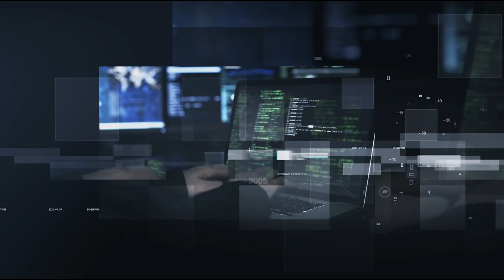Hacking EV Chargers | Thijs Alkemade | The Jhacker Show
In this explosive episode of The Jhacker Show, Aseem Jakhar speaks with Thijs Alkemade, a security researcher at Computest Sector 7, about their jaw-dropping discoveries during the Pwn2Own Automotive challenge. From remote code execution to command injection, Thai and team exposed critical vulnerabilities in Juicebox 40, Alfen Eve Charger, and ChargePoint Home Flex—some requiring nothing more than being within Bluetooth range.

Learn how attackers can:

⚠️ Bypass Bluetooth authentication using hidden backdoors
⚠️ Exploit stack buffer overflows in EV charger firmware
⚠️ Use command injection to hijack charger configuration
⚠️ Intercept cloud communication and break TLS validation

🚨 This is not just about EVs—it’s a warning for the entire IoT ecosystem.

🔒 Whether you’re a hacker, CISO, or just EV-curious, this is a must-watch episode to understand the real-world attack surface of smart infrastructure.

📌 Timestamps:
00:00 - Intro
00:35 - What is Pwn2Own Automotive?
01:00 - Targets and success on EV chargers
01:21 - Brands affected & vulnerabilities explained
02:10 - Bluetooth backdoors and buffer overflows
03:00 - Wi-Fi-based code execution on Juicebox
03:45 - Command injection via SSID
04:30 - TLS certificate bypass via OCPP
05:10 - Why EV charger bugs are so common
06:00 - Advice for bug hunters and security researchers
07:20 - Hardware recon and firmware extraction tips
08:00 - Final thoughts